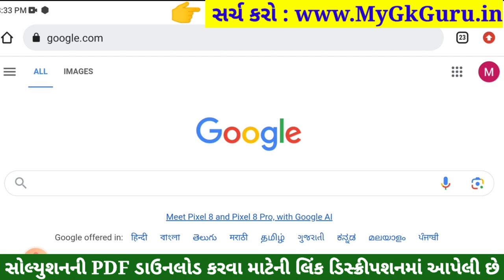Dhoran 5 Paryavaran Paper Solution 2023 STD 5, Std 5 Paryavaran Paper Solution 2023 40 Marks 1/11/23